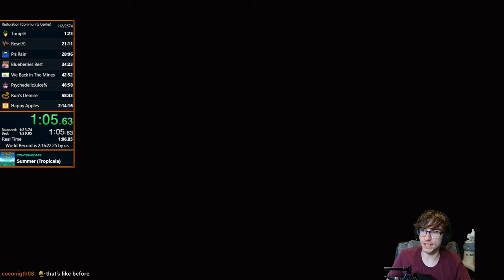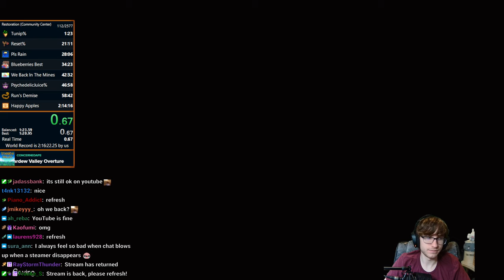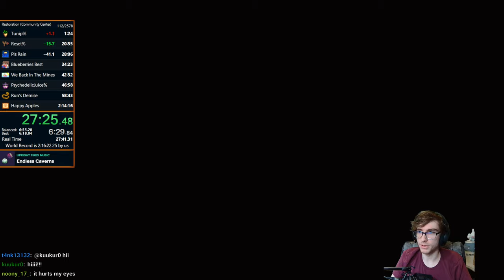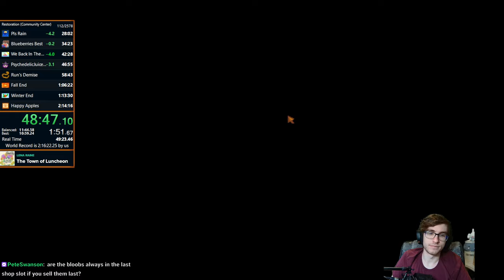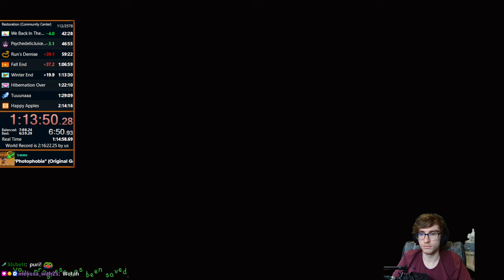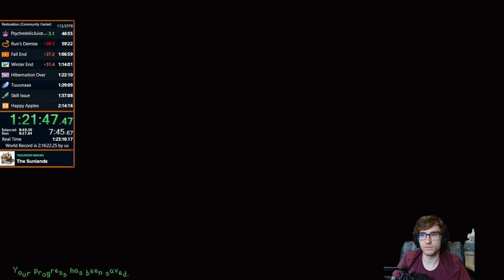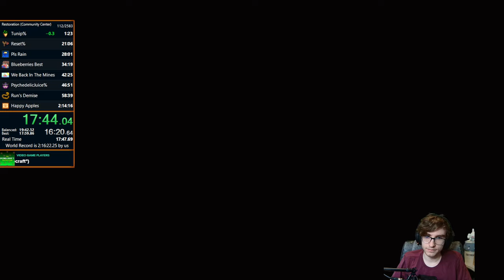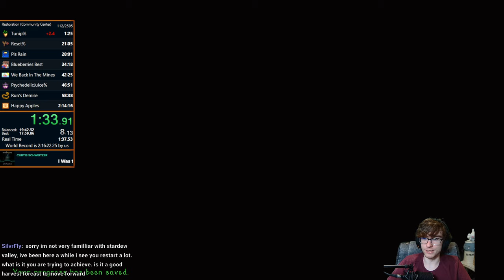Community Center Speedruns | 03/14/2024